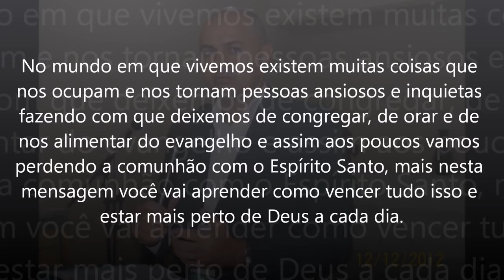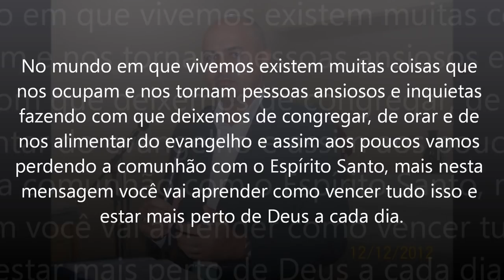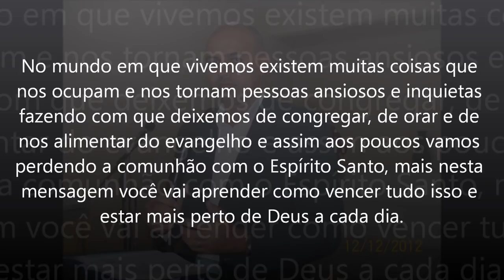As inquietações da vida (PALAVRA IMPACTANTE) Série relíquias do evangelho